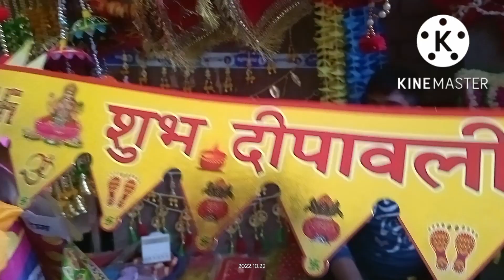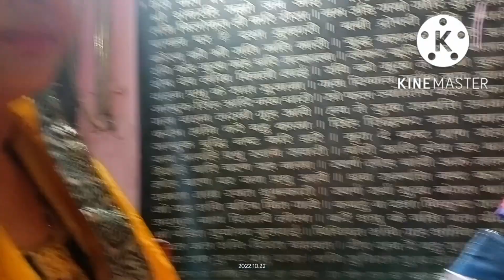DHANTERAS AND DIWALI KI SHOPPING 🛍️ KA VLOG 🤗☺️